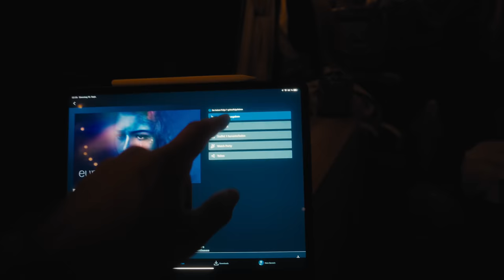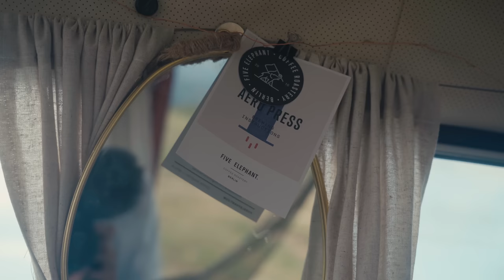ES IST SCHON WIEDER WAS PASSIERT (clickbait) | Overlanding Frankreich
Nach gefühlt einer halben Ewigkeit sind wir wieder mit unseren Besties @OskartheExplorer vereint. Wir treffen uns in den französischen Pyrenäen und verbringen ein paar schöne Tage zusammen. Unser VW T3 Syncro und Oskar geben auch ein schönes Paar ab. Die gemeinsame Zeit tut uns unglaublich gut, denn leider ist bei uns schon wieder was passiert...

UNSERE PRODUKTEMPFEHLUNGEN*:

Wir freuen uns, wenn ihr uns auf unserer Reise begleitet! Bis nächsten Sonntag 😊

Zoë & Merlin